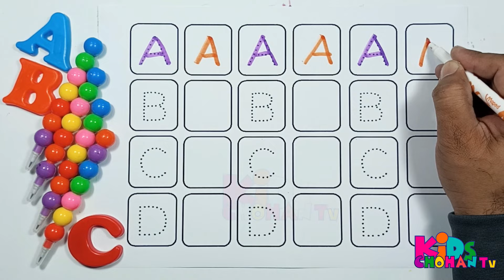Abc Dotted Tracing, English Alphabet Writing, Preschool learning abc alphabets kidschohantv 199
Thanks for searching & watching Kids Chohan tv.

abcd drawing
follow the dotted line
follow the alphabet
follow the alphabet dotted line
abc song
play the alphabet
abc dotted line follow along
how to write capital letter
follow the abc dot line writing
abcd
a for apple
abcd song
toddlers
phonics song
Abcd Rhymes
Toddler Learning Video Songs
Alphabets Sound For Babies
Nursery Rhymes and Songs For Children
Learning Videos